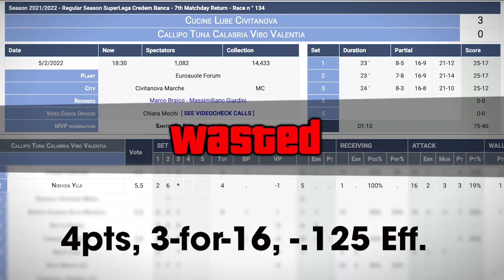🌶Yuji Nishida WASTED against Lube | The 9x9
Everett backs up 🇯🇵 Yuji Nishida, but Rob shoots it down. Guess who was right!?